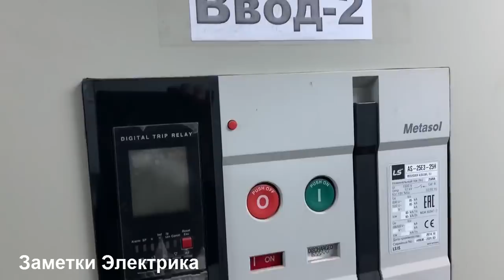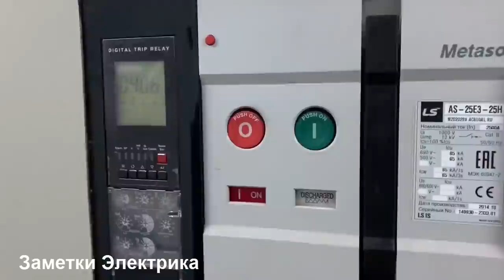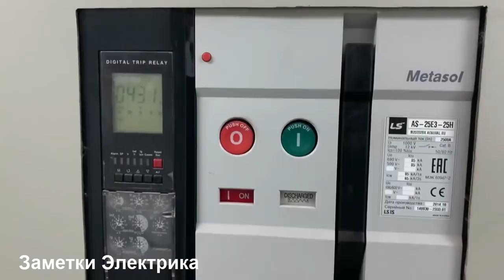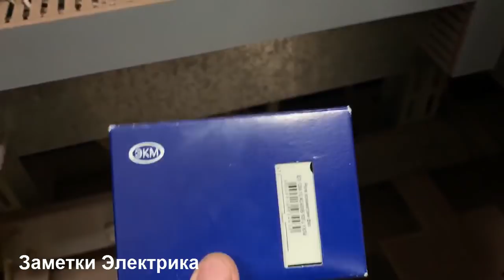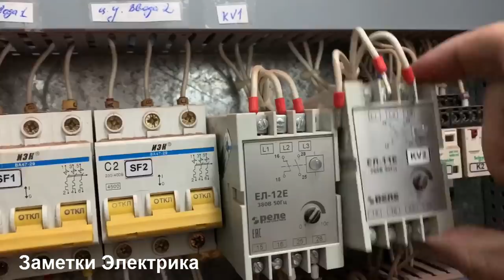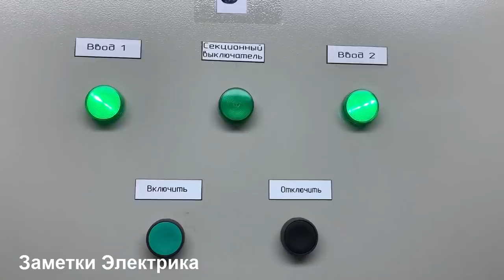"Реле и автоматика", давай до свидания!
Очередная замена, вышедшего из строя, реле контроля фаз ЕЛ-11Е от производителя "Реле и Автоматика" на реле ЕЛ-12М-15 от Меандр. Отказ от продукции "Реле и Автоматика".
2. Схема АВР на двух контакторах и с реле контроля фаз по основному вводу на базе ЕЛ-11